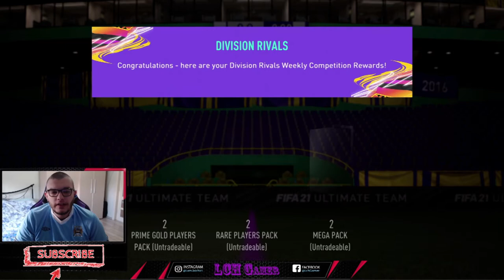Dezamăgire totală la premiile de la weekend league - Gold 2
Pentru o comunicare mai ușoară cu voi, am creat un grup de facebook, vă invit să vă alăturați:

Echipament streaming:
PS 4 - 1 TB
Camera web Logitech HD Pro C920, Full HD, Negru
Placă de captură Elgato Game Capture HD60 S+
Router wireless TP-Link Archer C6, AC1200, Gigabit, Dual-Band, Negru
2 X
Monitor Gaming LED TN AOC 24", Wide, FHD, 1ms, 144Hz, HDR10, FlickerFree, DisplayPort, HDMI, Negru, G2460FQ

Componente PC:

Carcasa Deepcool Matrexx 55, Middle Tower, fără sursă, ATX
Placa video MSI GeForce RTX™ 2060 VENTUS XS 6G OC, 6GB GDDR6, 192-bit
Memorie Corsair Vengeance LPX 16GB (1x16GB), DDR4 3000MHz, CL16, 1.35V, black, XMP 2.0
Procesor Intel Core i7-9700F, 3.0GHz, 9MB, fără grafică integrată, Socket 1151 - Chipset seria 300
Solid-State Drive (SSD) Intel® 660p Series, 1TB, M.2 80mm, PCIe 3.0 x4
Sursa nJoy Woden 750, 750W Real Power, PFC Activ, 80 Plus Gold
Placa de baza GIGABYTE B365M DS3H, socket 1151
Cooler procesor Cooler Master Hyper H411R, compatibil Intel/AMD

Toate produsele de mai sus pot fi găsite exact sub numele ăsta pe emag